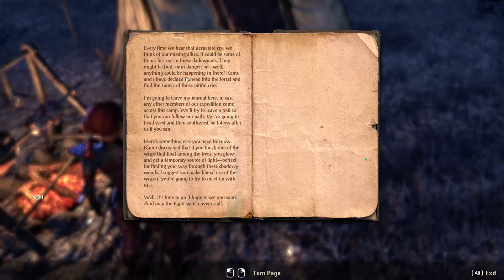Let's Play Elder Scrolls Online Aldmeri Dominion Wood Elf Nightblade Part 281 - Tamriel Unlimited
Let's play in Tamriel Unlimited. 1080p60fps gameplay. Final stretch in coldharbour with my aldmeri dominion wood elf nightblade.

Elder Scrolls Online is an MMO by Zenimax Online set in the world of Elder Scrolls.

About

Four years ago, in 2E 578, an arcane explosion of energy in the Imperial City set off mystical aftershocks that swept across Nirn. Mages died or went mad. Supernatural abominations from the plane of Oblivion, the Daedra,

appeared in greater numbers than ever before. The constellation of the Serpent grew so large that it dominated the night sky.

So began the grand scheme of Molag Bal, Daedric Prince of domination and enslavement. His Dark Anchors, vortexes of evil magic, weaken the barrier between worlds, threatening to merge Nirn and Oblivion into a single,

nightmarish hellscape.

In the midst of this chaos, three alliances vie for control of the Imperial City and the White-Gold Tower. High Rock, Sentinel, and Orsinium stand as one, united under the rule of the High King in Wayrest. Valenwood and

Elsweyr have forged an alliance of their own with Summerset, while Black Marsh, Morrowind, and Skyrim have formed a third, uneasy pact.

Steam: Vlodril
Twittter: Vlodril
PSN: Vlodril

Capture Programs:
Oopen Broadcaster Software (OBS)
Shadowplay